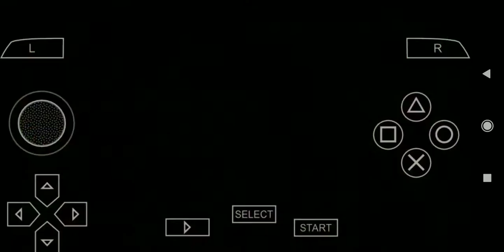Main tekken di hp .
Game psp